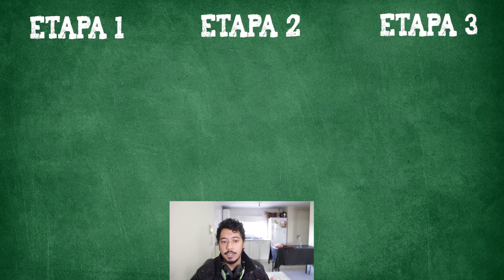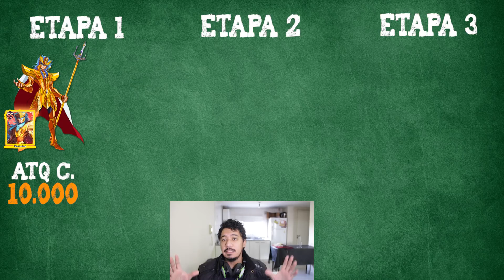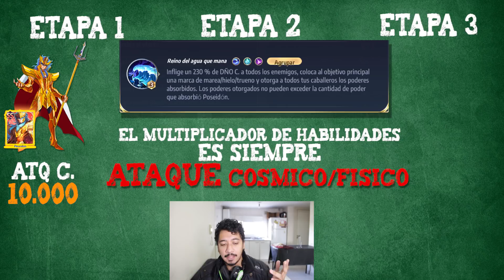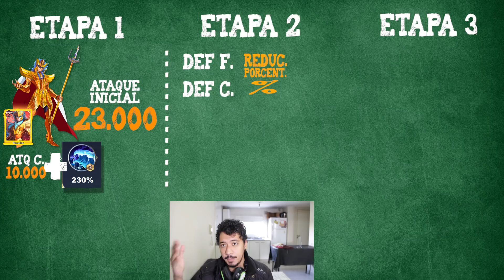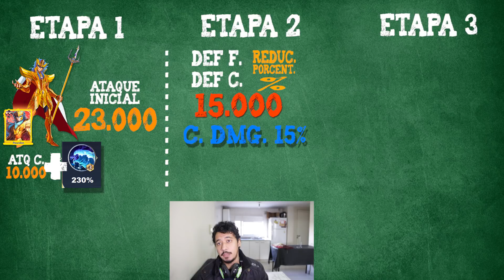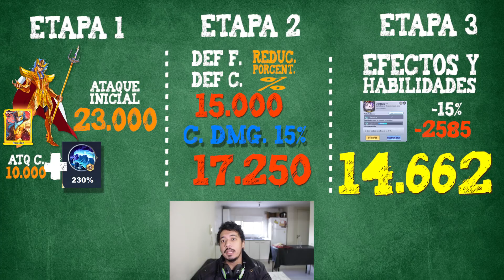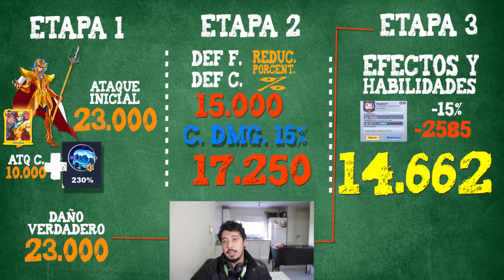Que es el DAÑO COSMICO ► 🎯 Como funciona TODO el DAÑO en COMBATE [Saint Seiya Awakening] KOTZ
🧿 Ataque cosmico vs daño cosmico

🧿 Diferencia entre ataque cosmico y daño cosmico